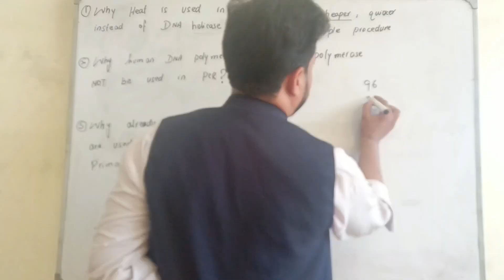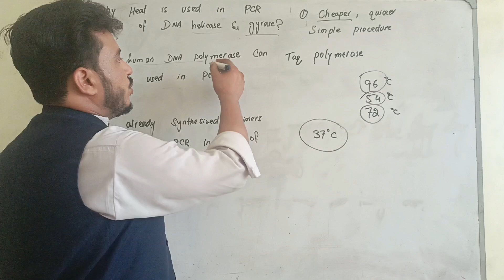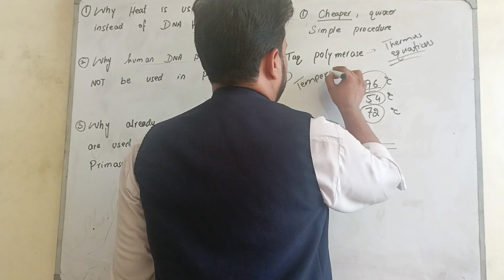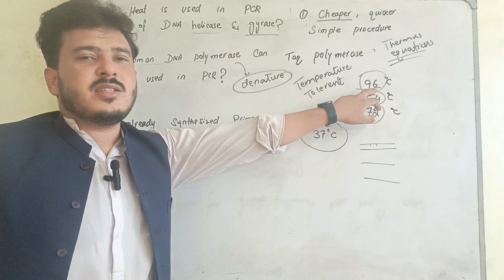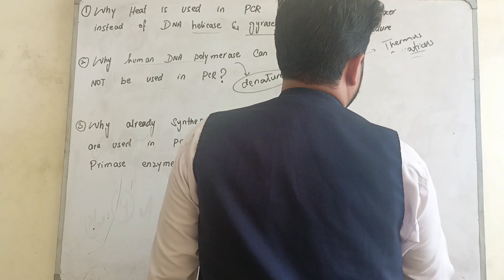BIT:6(b) |Why we can't use human DNA polymerase in pcr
In this session we discussed that why we can't use human DNA polymerase enzyme in polymerase chain reaction.
What are the advantages of using taq polymerase enzyme in pcr machine.

About:__________________________
Name: Ehsanullah
University: Graduated from Quaid e azam university Islamabad, Pakistan